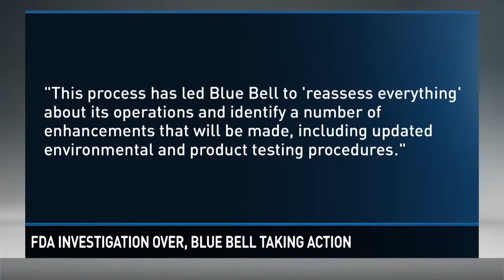CDC: Investigation into Blue Bell listeria outbreak is over nightside